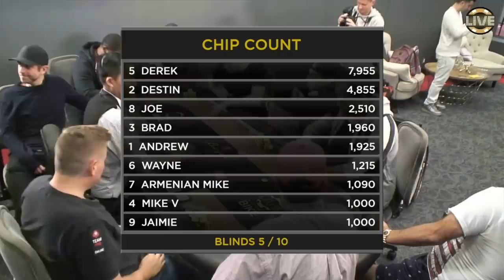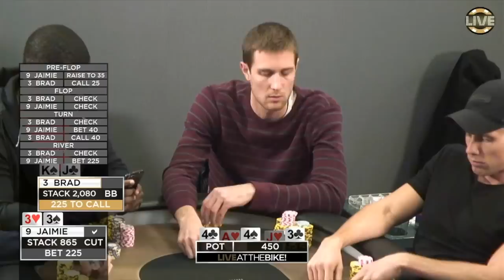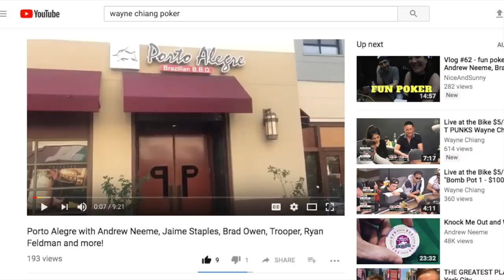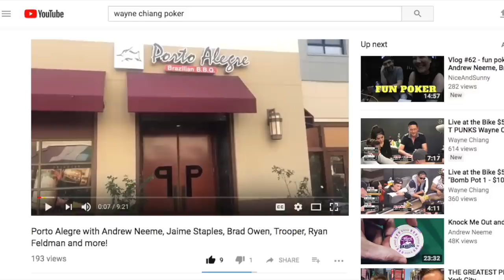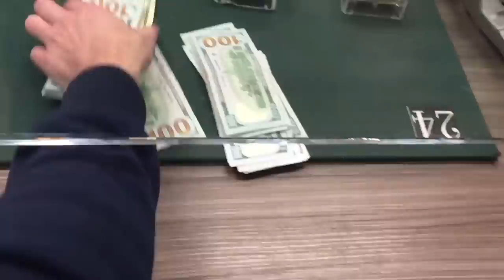Trash-Talking Poker Pro Gets DESTROYED!! Big Mouth, BIGGER POTS! Poker Vlog Ep 43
PokerCoaching.com
Get a FREE 3-Day All-Access Pass to Jonathan Little's interactive poker training site, PokerCoaching Premium

Improve your Preflop Strategy in just 5-Days for FREE with Jonathan Little's 5-Day Preflop Challenge

Upswing Poker Lab (has preflop guides you see me use in videos)